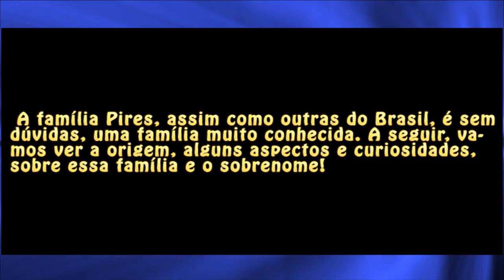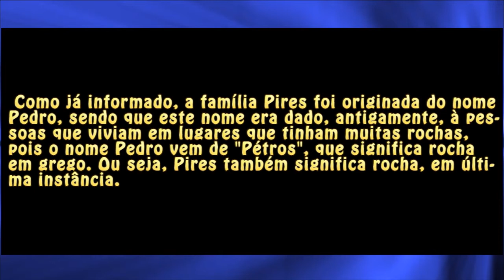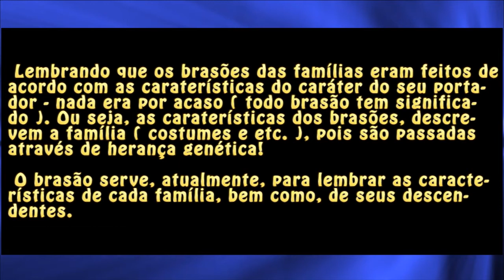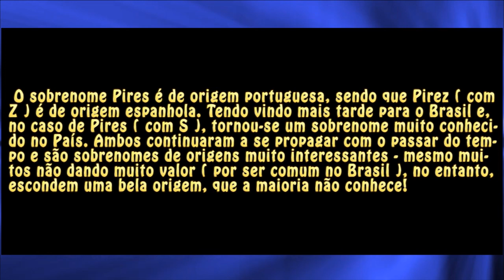Sobrenomes: Pires / Pirez e mais!